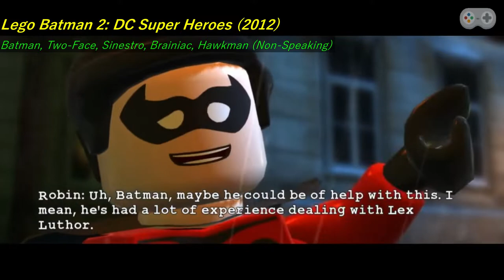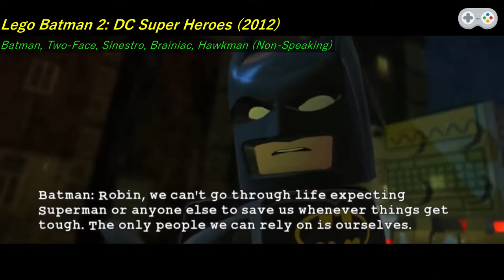Evolution of Troy Baker: Every DC Role (2011-2022) REUPLOAD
Time Stamps Below:   Over the last decade, Troy Baker has left a major mark on DC Media.
Starting with Two-Face and Robin in 2011's 'Batman: Arkham City' and most recently Joker in 2021's 'Batman: The Long Halloween'
He is one of the only, if not the ONLY person to ever voice both Batman and Joker. honestly, anytime a new DC project is released, you can expect Troy to pop up in one place or another.
So sit back and enjoy as we go through EVERY single DC role Troy Baker has played, from the biggest roles to the smallest ones.

It was for sure a massive task to put together all these roles he has played.

TIME STAMPS
[GAME] Batman: Arkham City (2011) - Two-Face, Robin, Officer Whitman  0:00

[GAME] Batman: Arkham City Lockdown (2011) - Two Face, Robin (Non-
Speaking)  2:38

[GAME] Lego Batman 2: DC Super Heroes (2012) - Batman, Two-Face, Sinestro, Brainiac, Hawkman (Non-Speaking)  2:54

[GAME] Injustice: Gods Among Us (2013) - Nightwing, Sinestro  4:10

[MOVIE] Lego Batman: The Movie - DC Super Heroes Unite (2013) - Batman, Two Face, Brainiac  4:43

[GAME] Batman: Arkham Origins (2013) - Joker  5:42

[GAME] Batman: Arkham Origins Blackgate (2013) - Joker  6:48

[MOVIE] Batman: Assault on Arkham (2014) - Joker  7:20

[MOVIE] Batman Be-Leaguered (2014) - Batman  8:26

[GAME] Lego Batman 3: Beyond Gotham (2014) - Batman, Red Hood (Non-Speaking)  8:51

[MOVIE] Lego DC Comics Super Heroes: Justice League vs. Bizarro League (2015) - Batman, Batzarro  9:35

[GAME] Infinite Crisis (2015) - Superman  10:26

[MOVIE] Batman vs. Robin (2015) - Court of Owls Lieutenant  10:25

[GAME] Batman: Arkham Knight (2015) - Arkham Knight, Two-Face  11:33

[MOVIE] Batman Unlimited: Monster Mayhem (2015) - Joker  12:43

[TV] Batman Unlimited (Webseries) (2015) - Joker (Non-Speaking)  13:27

[MOVIE] Lego DC Comics Super Heroes: Justice League: Attack of the Legion of Doom (2015) - Batman  13:43

[GAME] Lego Dimensions (2015) - Batman, Two-Face  14:27

[MOVIE] Lego DC Comics Super Heroes: Justice League: Cosmic Clash (2016) - Batman  15:28

[MOVIE] Lego DC Comics Super Heroes: Justice League: Gotham City Breakout (2016) - Batman  16:07

[MOVIE] Batman Unlimited: Mechs vs. Mutants (2016) - Two-Face, Joker  17:05

[GAME] Batman: The Telltale Series (2016) - Batman, Dr. Thomas Wayne  18:01

[GAME] Batman: Arkham VR (2016) - Jason Todd  19:47

[TV] Justice League Action (2016) - Kanto, Hawkman, Jonas Glim  20:02

[GAME] Batman: The Enemy Within (2017) - Batman  21:11

[MOVIE] Lego DC Comics Super Heroes: The Flash (2018) - Batman  22:07

[MOVIE] Lego DC Comics Super Heroes: Aquaman: Rage of Atlantis (2018) - Batman  22:47

[TV] Young Justice (2010) / First Appearance (2019) - Brion Markov/Geo-Force, Various Roles   23:31

[MOVIE] Batman vs. Teenage Mutant Ninja Turtles (2019) - Batman, Joker  24:08

[MOVIE] Lego DC Batman: Family Matters (2019) - Batman  25:46

[MOVIE] Lego DC: Shazam!: Magic and Monsters (2020) - Batman  26:49

[MOVIE] Batman: The Long Halloween, Part One (2021) - Joker  27:14

[MOVIE] Batman: The Long Halloween, Part Two (2021) - Joker  28:28

I believe all content used falls under the remits of Fair Use, but if any content owners would like to dispute this I will not hesitate to instantly remove said content. It is not my intent to in any way infringe on their content ownership.